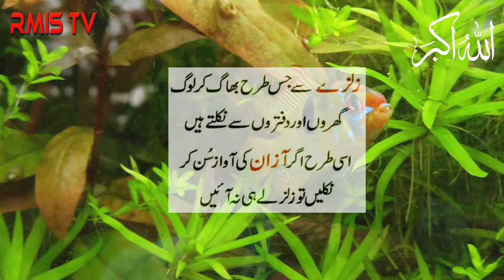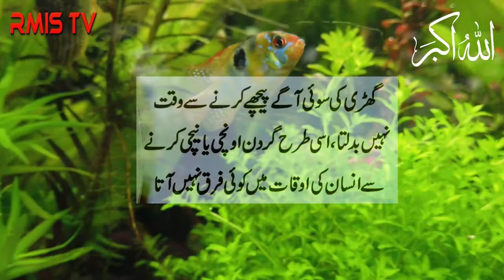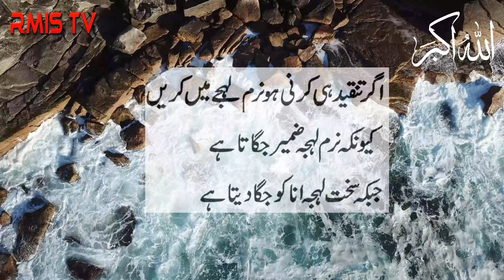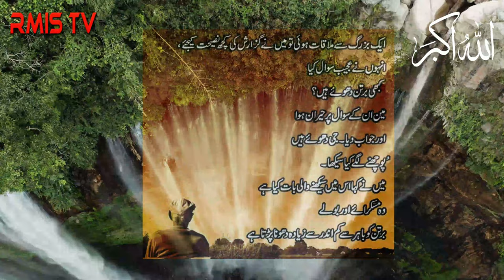Beautiful Quotes in Urdu || Motivational Quotes in Hindi and Urdu || Aqwa e Zareen in UHD Quality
Ref: AQZ10